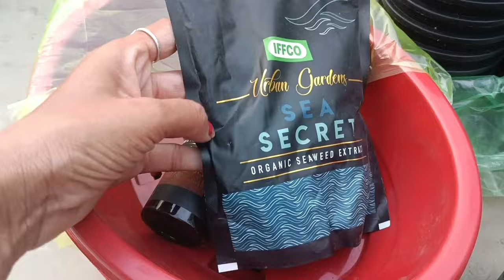कुछ और खरीदारी की मैंने गार्डेन के लिए